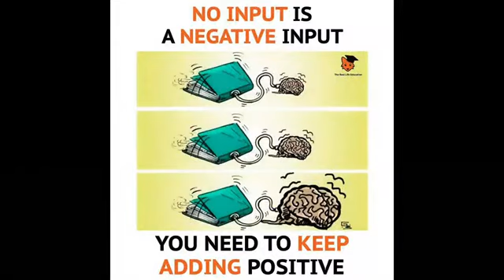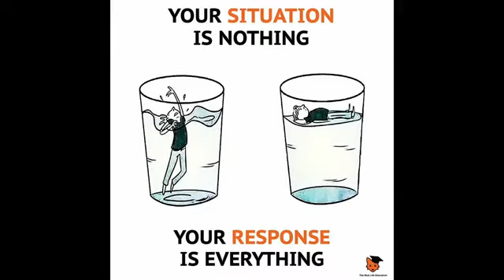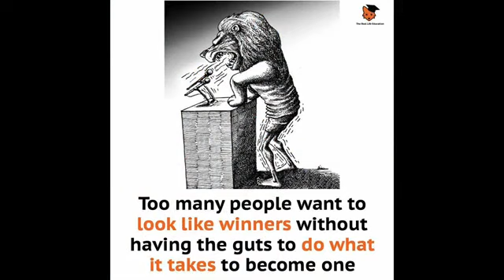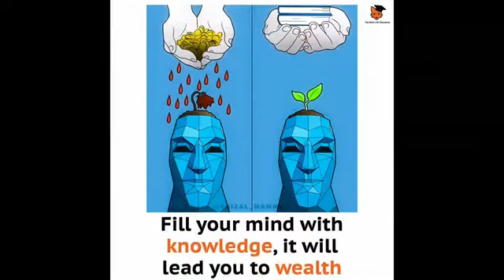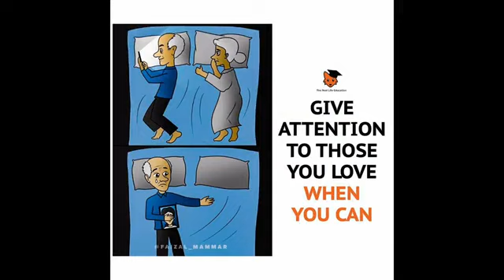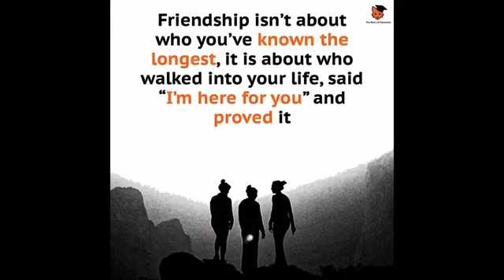Top 50 Motivational Pictures with Deep Meaning | Powerful Inspirational Motivation Video